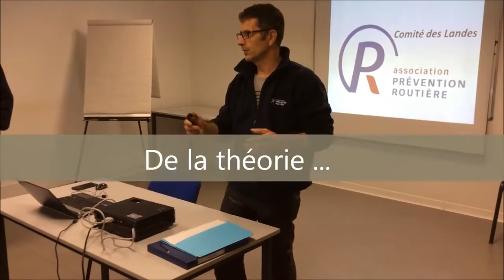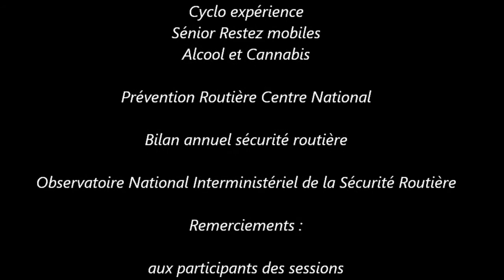Session de formation moto Comités des Landes et des Pyrénées Atlantiques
La formación C-O-N-T-Í-N-U-A en moto es básica para mejorar permanentemente el estado de forma al manillar...